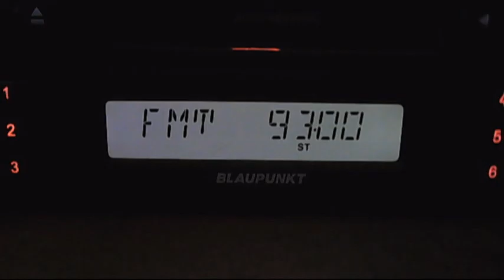fm dx arabic sporadic-e 19:47